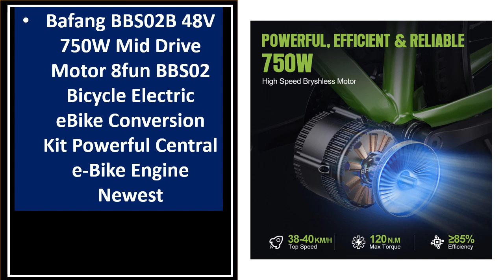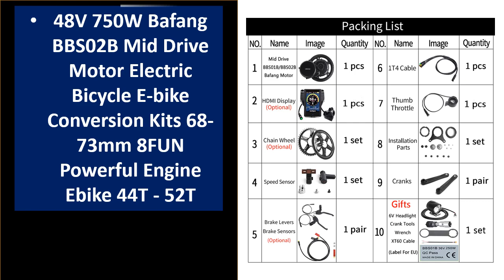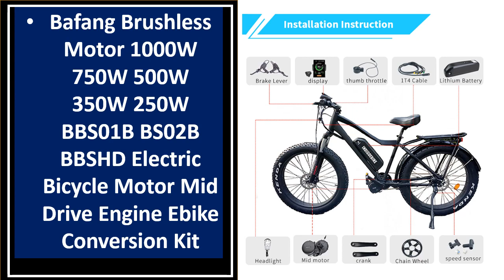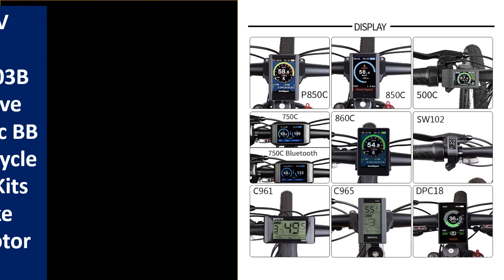TOP 5 Best Bicycle Mid Drive Motor Review 2023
100 Best Bicycle Mid Drive Motor Collection Aliexpress

5.  Bafang BBSHD/M615/G320 1000W 48V Mid Drive Motor

4. BAFANG BBSHD 1000W Mid Drive Conversion Kit

3. BAFANG BBS02 48V 750W Mid Drive Kit 8Fun Bicycle Motor

2. Bafang BBS02B 48V 750W Mid Drive Motor 8fun BBS02

1. Bafang M615 48V 52V 1000W BBS03 BBSHD Mid Drive Motor